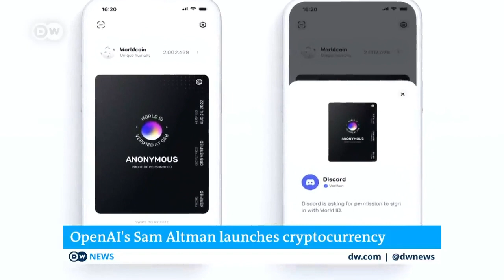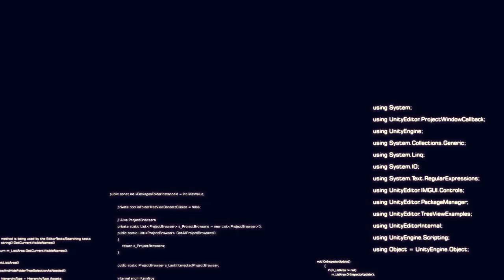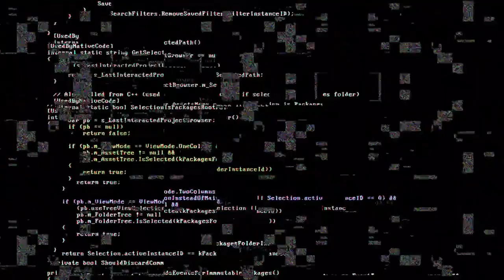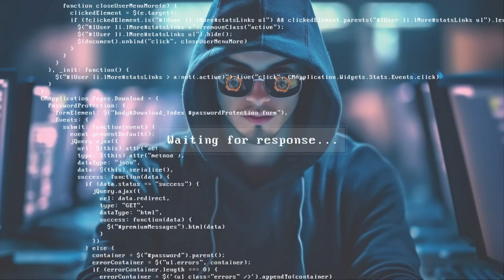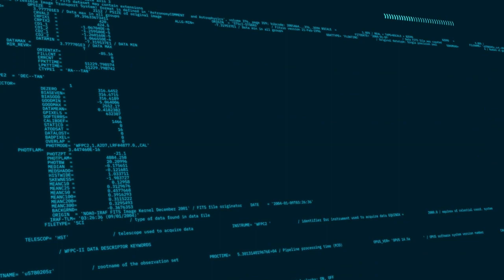Worldcoin: The Worst Crypto Scam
Worldcoin is a cryptocurrency project that aims to provide a global digital identity and financial network. It is being developed by Tools for Humanity, a company founded by OpenAI CEO Sam Altman, Max Novendstern, and Alex Blania.

Worldcoin works by scanning people's irises using a device called an Orb. The Orb takes a unique biometric identifier from each person's iris, which is then used to create a World ID. This World ID can be used to verify a person's identity online, and it also entitles the person to receive a share of the Worldcoin cryptocurrency.

The Worldcoin cryptocurrency is based on the Ethereum blockchain. It is a Layer 2 token, which means that it is built on top of the Ethereum blockchain but has its own separate security and economic system. The Worldcoin token is not yet available for trading, but it is expected to be released in the near future.

Worldcoin has been criticized by some privacy advocates who worry that the iris-scanning technology could be used to track people's movements and activities. However, the Worldcoin team has said that the iris scanning data will be encrypted and stored in a decentralized manner so that it cannot be used to track individuals.

The Worldcoin project is still in its early stages, but it has the potential to revolutionize the way we interact with the digital world. By providing a global digital identity and financial network, Worldcoin could make it easier for people to access online services and participate in the global economy.

Here are some of the key features of Worldcoin:
• It uses iris scanning to create a unique biometric identifier for each person.
• It provides a global digital identity that can be used to verify a person's identity online.
• It entitles the person to receive a share of the Worldcoin cryptocurrency.
• It is based on the Ethereum blockchain.
• It is a Layer 2 token.
• It is not yet available for trading.

Worldcoin is a controversial project, but it has the potential to revolutionize the way we interact with the digital world. Only time will tell whether it will be successful.